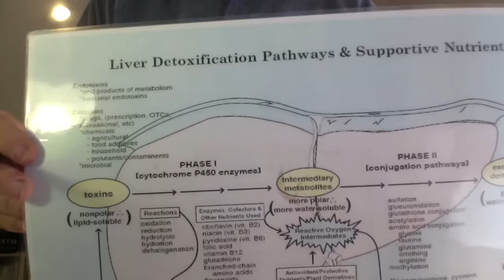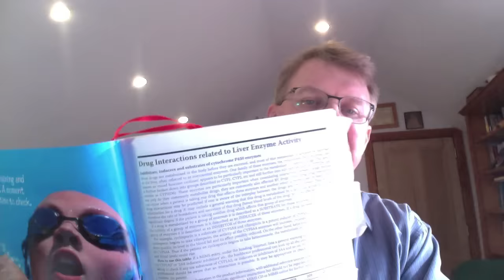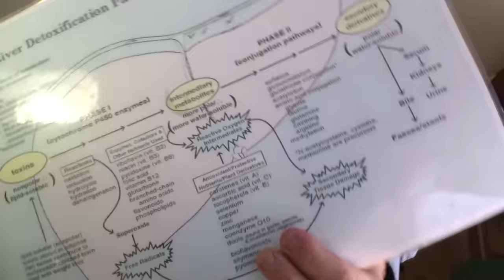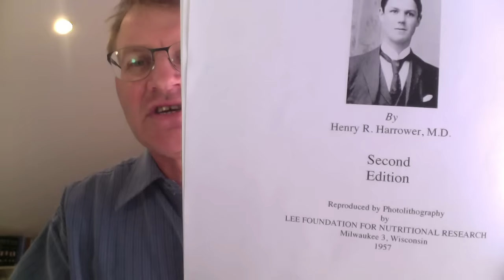Liver Cleanse - How To Do A Liver Detox & Cleanse | Ask Eric Bakker